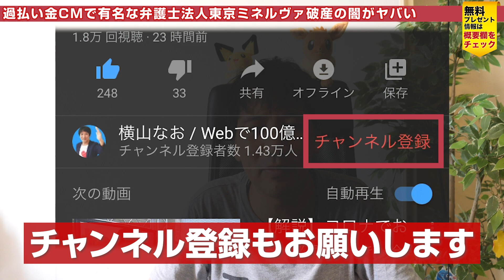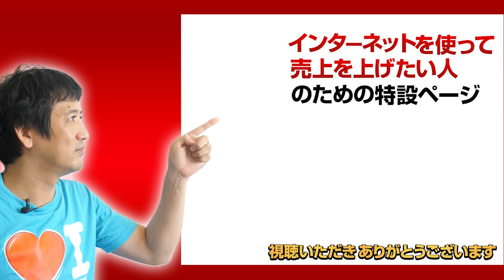【真相】過払い金CMで有名な弁護士法人「東京ミネルヴァ」破産の闇がヤバい。なぜ、法律事務所が食い物にされて51億円もの負債で破産したのか？マレーシアより解説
起業家、経営者、コーチ、コンサル、セラピスト向け
「売れる仕組み作り」の無料WEBセミナー開催中

「売れる仕組み」ができた人は、
こんな結果が出ています。

などなど

さらに、
アフターコロナの時代に集客で困りたくない人は必見！

LINE友達追加で電子書籍も無料プレゼント。

『ビジネスのオンライン化＆集客の仕組みの教科書』

ーーー

ーーー

【目次】
00:00　今回のテーマ
00:36　東京ミネルヴァの深い闇
01:24　なぜ51億円の負債をおったのか？
02:46　破産劇の黒幕
03:57　東京ミネルヴァ関係者のウラ話
05:35　業界タブーにも手を染めた事実
06:19　広告業界と消費者金融の関係性

ーーー

▼関連動画
【最新版】Zoomで１億円を売り上げたビジネスでのZoomの使い方。 Zoomセミナー・Zoomセールス・Zoom飲み会などテレワークで必須の仕事で使えるZoom活用方法

【最新版】Zoomの使い方を分かりやすく解説。テレワークやオンラインミーティングで必須のZoomの基本的な使い方から応用まで。 ロックダウン中のマレーシアより解説

これからのリモートワークのメリット・デメリット（中長期的に注意すべき問題） 緊急事態が解除された後のリモートワークについてマレーシアから解説。在宅勤務におすすめの物も紹介

ーーー

マレーシア・クアラルンプール在住の
コンサルチャンネルの横山なおです。

「好きなことを仕事にする人」を増やしたいと思い

・好きなことでビジネスを成功させる方法
・インターネットを活用した売上アップ
・最新のインターネット集客成功事例
・経営の仕組み化・ビジネスの構築方法
・海外に移住する方法（海外経営）

などなど

毎日、
「好きなことを仕事にする」ための
役立つ・見逃せない動画を提供していきます。

「好きなことを仕事にする」
楽しい人生を手に入れられるようになればと思っています。

「楽しみながら成功する経営者・起業家を増やす」
ためにコンサルチャンネルで情報発信しています。

本チャンネル内の公開動画に関する